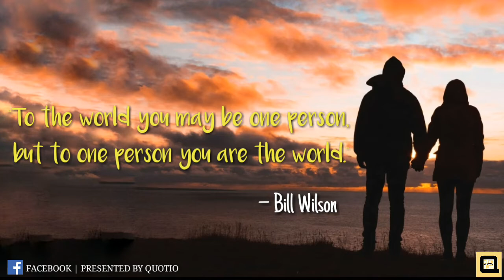Love Quotes By Bill Wilson || Single Love Quote For What's app Status || By QUOTIO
QUOTIO is representing to you different types of videos of Quotes, Messages, Wishes, Poem, Stories, Documentry etc.

|| Follow Us ||

||Tags||

Love Quotes
Love quotes for her from the heart in english sms